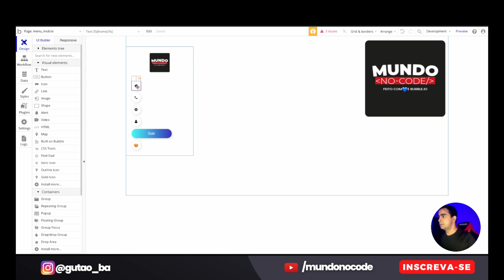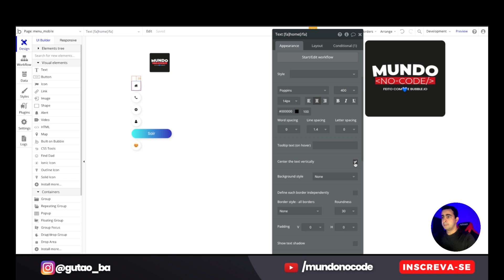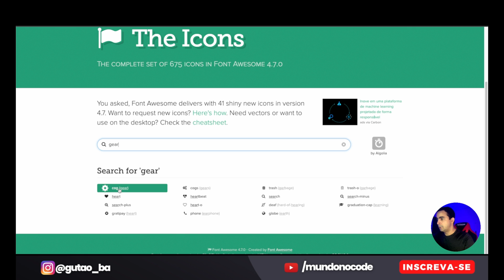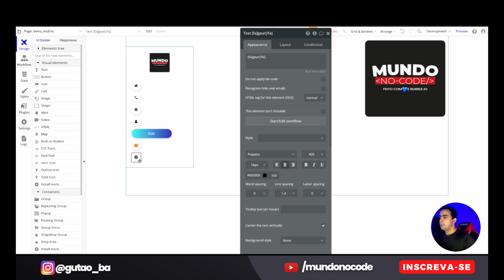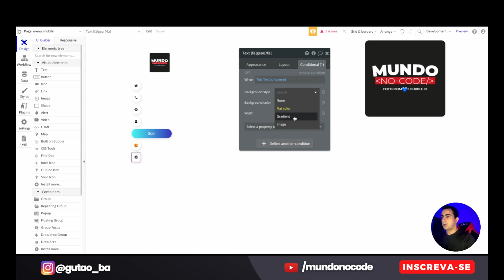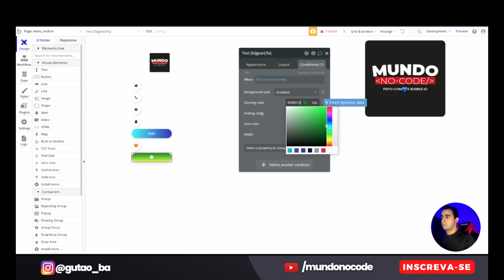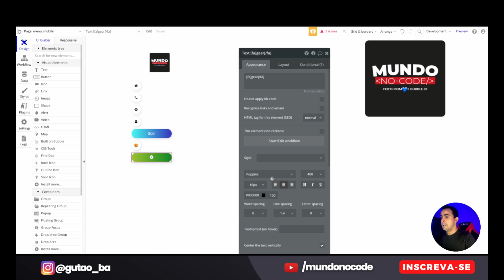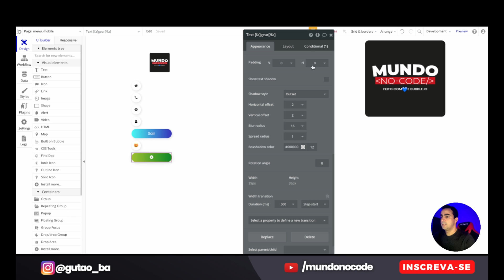Tutorial bubble | Como criar menu com hover NOVA RESPONSIVIDADE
🔥🔥QUE TAL APRENDER A CRIAR APLICATIVOS WEB E MOBILE PROFISSIONAIS EM POUCAS SEMANAS! ACESSE O LINK ABAIXO E CONHEÇA AGORA MESMO O CURSO.

00:01 INSCREVA-SE
00:05  APRESENTAÇÃO